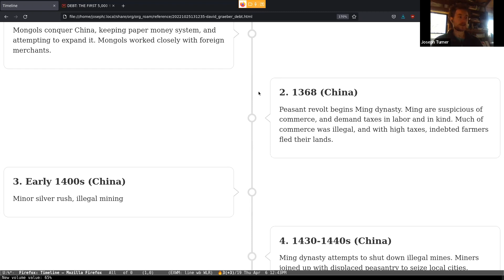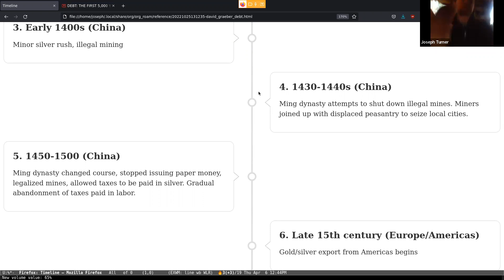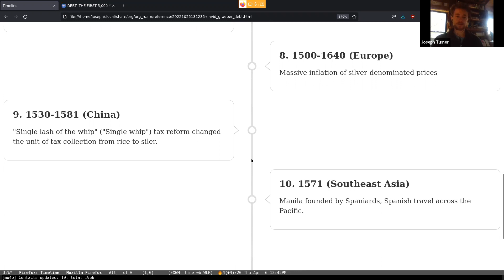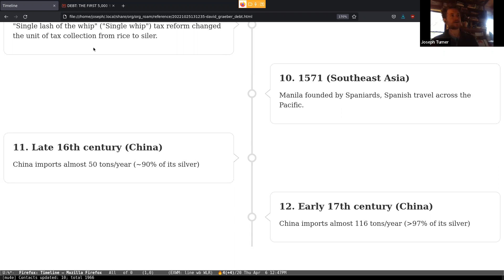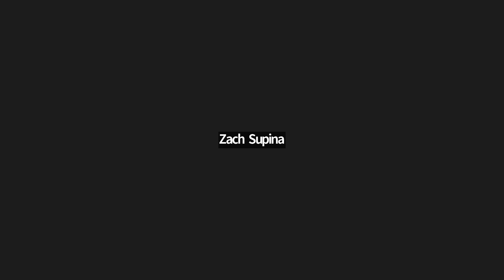DEBT: THE FIRST 5,000 YEARS BY DAVID GRAEBER. Part 12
This meeting was held on 6 April, 2023

Debt: The First 5,000 Years is a book that eludes a simple summary. It is an encyclopaedic journey through global history encompassing the stories of grand civilizations as well as small societies whose social logic reveals more about the human condition than anyone might imagine. It is primarily a story about money and the way material issues have always been underlain by moral considerations.

Led and moderated by Steven Bachelor